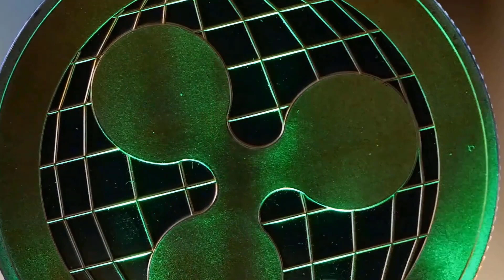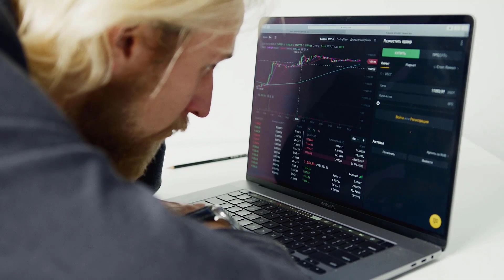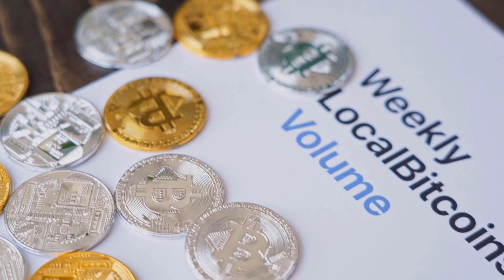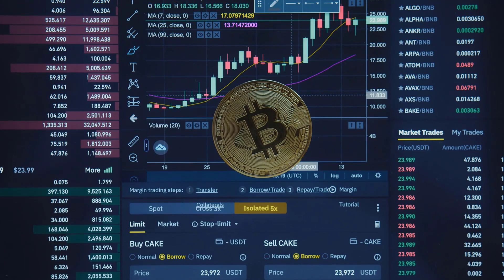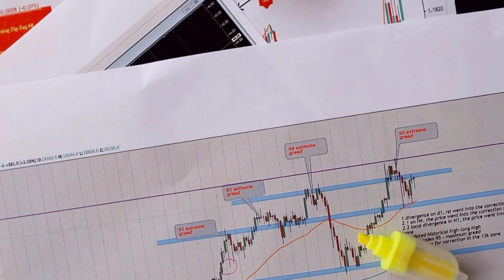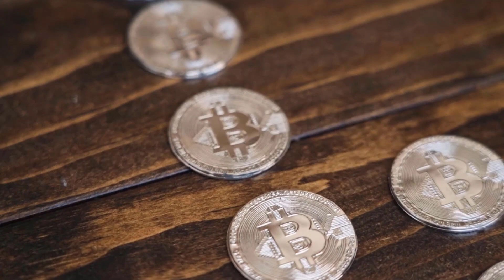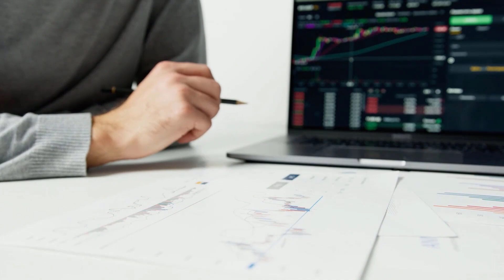VET WILL SKYROCKET TO THE MOON AFTER THIS DEAL WITH...?? - VECHAIN PRICE PREDICTIONS